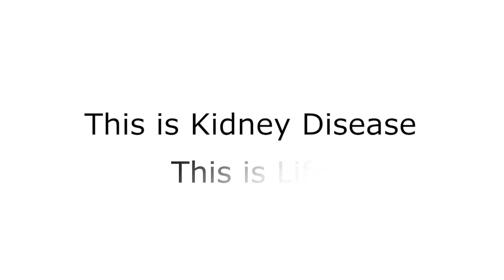"This is Kidney Disease... This is Life." - Episode 4 - Dave Bora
The Forever is Tomorrow Foundation is launching an ongoing web series that will highlight current patients, telling their story and how they have dealt with their kidney disease. With this series we set out to bring hope and inspiration to current patients as well as show that kidney disease does not discriminate in who it affects and it is a disease that is closer to everyone than they realize.

Look for more episodes in the very near future and more to follow as we grow our resources to be able to focus more energy on filming and releasing greater amounts of content to raise awareness, educate the public and support current patients and their loved ones with inspiration and hope!

The Forever is Tomorrow Foundation is setting out to raise awareness for kidney disease, while educating the public and giving patients a place for inspiration and hope in their fight with kidney disease.